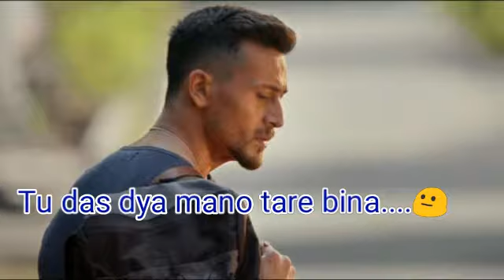Whatsapp status Soniye dil nhi 😓 lag da tare bina....👸